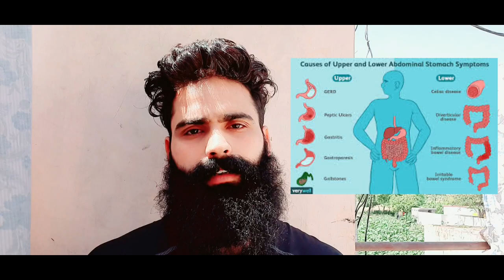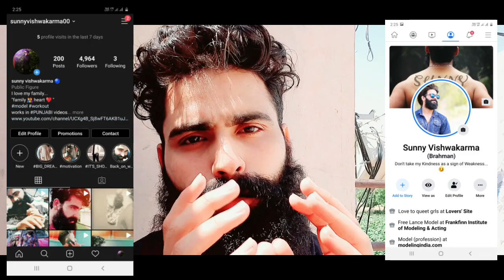How to get Glowing skin for men | Hindi | How To Get Glowing Skin Naturally At Home | SV Records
today we are talking about to care our skin,
Acne pimples, dark spots,allergy,
today we learn
how to get Glowing skin Naturally at home, how to get Glowing skin for men in hindi skin care tips,
how to treat different types of acne skin problems and treatments,

so FRIENDS AJ apko daily Routine btaya h use follow Kre agr ap bhi apni skin ko bright fair or acne pimple, dark spots free krna chahte h to, subha sbse phle uthte hi apko 2 glass garan pani peena h uske bht fayde h apke pet ko healthy bnata h subha ka garam pani, uske bad apko 10 ml amla juice lena h jo pet ke liye or hair ke liye bht accha hota h uske bad apko alovera ka juice peena h or alovera face par bhi lagana h, uske bad rat me apko sone c phle 10 ml amla juice peena h .